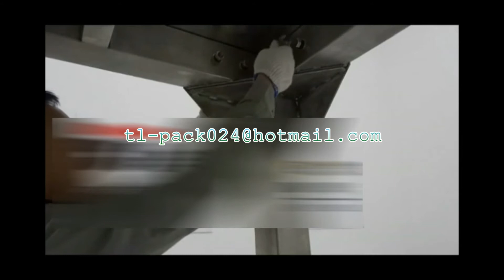How to install Z type conveyor,Z type conveyor for packaging machine Operation